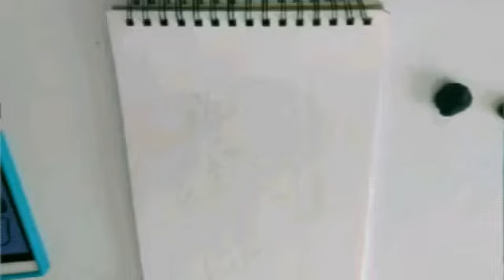Sweet Girl Draw - Şevval -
Hi guys ! I am Şevval. This is my new draws !! I hope you like my drawing. See you in muy next video. *-*

Merhaba millet ! Ben Şevval ! bu benim yeni çizimim umarım begenirsiniz.

-Şevval -